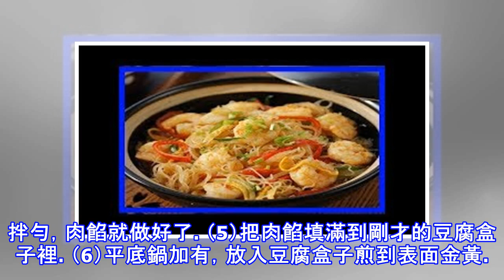豆腐這麼做，孩子三天兩頭就嚷著要吃，營養健康，還能軟化血管，吃一次就忘不了！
豆腐作為咱們家常的一道重要食材，既便宜又好吃，可以做出很多的美味。上次就用豆腐和豬肉煎了一大盤豆腐釀，孩子吃著了之後就一直惦記著了，兩三天就嚷著要吃一次，這樣做又營養又好吃，真的是家庭美食必備。這個豆腐釀的做法也很簡單的，沒有什麼烹飪技巧，只要用料比較足就可以了，很好吃，大家可以來試試哦。豆腐釀食材準備：香菇醬 2勺，豆腐 300克，豬肉 50克，蘑菇 2朵，蔥末 適量，薑末 適量，沙拉油 15毫升，蠔油 1大勺，香菜 1小棵做法步驟：（1）豆腐切四方塊，中間挖空變成盒子。（2）蘑菇切末，肉切末，蔥薑切末；（3）肉末等加上剛才挖出的碎豆腐，混合在一起，加入香菇醬。（4）再加入一點芝麻油，這個芝...